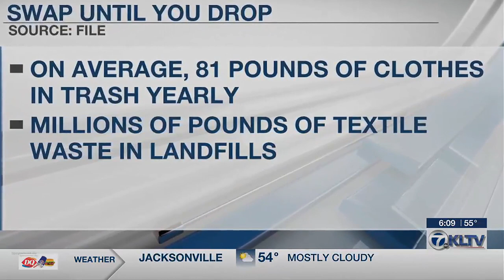East Texas church hosts ‘Swap Till You Drop’ clothing event for women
Westminster Presbyterian Church in Nacogdoches hosted their first “Swap Till You Drop” clothing event on Saturday, allowing women to exchange their clothes.